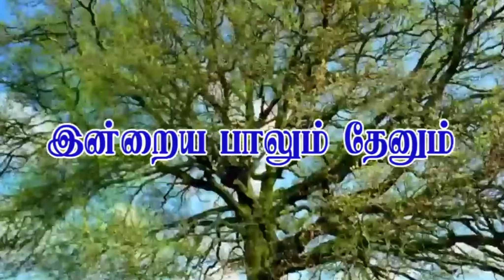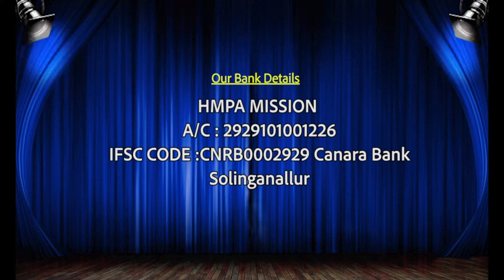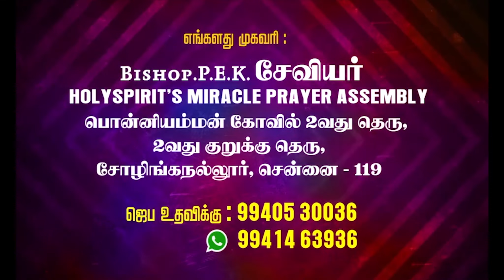செவிடனாயிரு - Sis Joyce Xavier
Holy Spirit Miracle Prayer Assembly.
Sunday service.
Morning 8.00 to 10.00
ஆங்கிலம் மற்றும் தமிழ்

My bank details:
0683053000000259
Joyce Selvi Xavier
SIBL0000683

Church address
HMPA Church, ponniamman Koil 2nd Street 2nd cross street Sholinganallur Chennai 119

Every Saturday 9:00 to 9:30 pm message in Joy TV

Kanagasabai Xavier Bishop
Joyce Xavier India